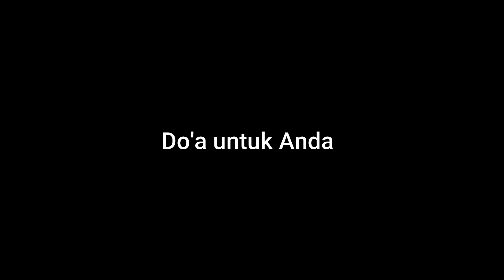Suasana terapi lintah Kebumen hari Minggu 18 Desember 2022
Terapi lintah Kebumen banyak diinformasikan menangani berbagai macam penyakit dari mulai terapi pengobatan bronchitis, pengobatan pada penyakit pneumonia, terapi pengobatan penyakit jantung, terapi pengobatan penyakit kelenjar getah bening, terapi pengobatan penyakit kulit dan masih banyak lagi yang lainnya hingga terapi kewanitaan misalnya agar suami istri bertambah mesra.
Sesungguhnya yang terjadi saat terapi lintah terebut adalah zat putih telur hirudin menjadi manfaat yaitu mengencerkan darah karena juga mengandung penisilin. Dalam cairan lintah mengeluarkan liur yaitu zat hirudin dan akhirnya bercampur darah dan beredar ke seluruh tubuh. Sehingga sirkulasi darah otomatis menjadi lancar dan tubuh terasa bugar.

Terapi lintah Kebumen yang beralamatkan di Desa Kawedusan RT 2 RW 2 Kecamatan Kebumen Kabupaten Kebumen dapat dijelaskan dalam video panduan menuju alamat terapi lintah langsung ke tempat prakteknya langsung dalam video panduan di link yang ada di bawah.

- link video panduan menuju tempat praktek terapi lintah dari arah sruni